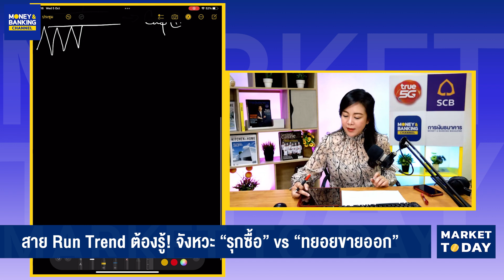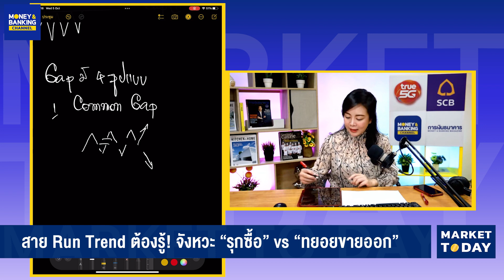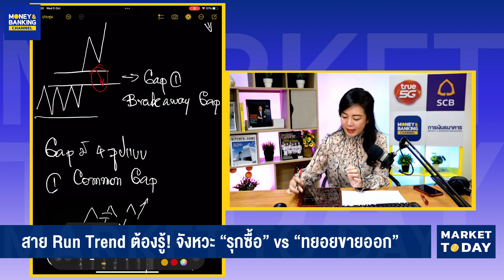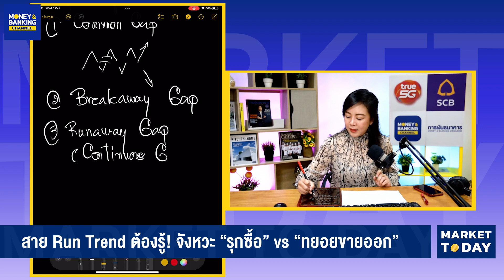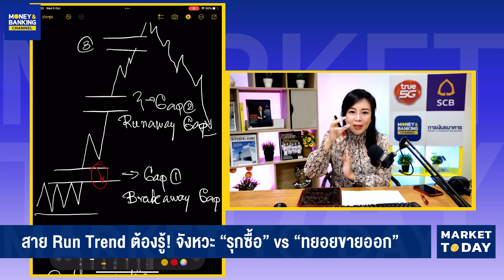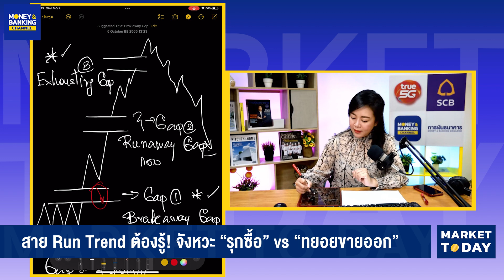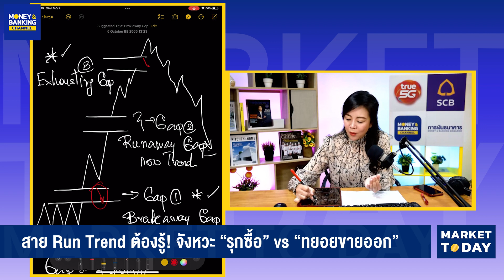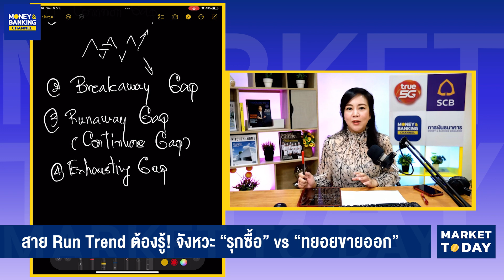EXCLUSIVE สาย Run Trend ต้องรู้! จังหวะ “รุกซื้อ” vs “ทยอยขายออก” | Stock Education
Market Today : สาย Run Trend ต้องรู้! จังหวะ “รุกซื้อ” vs “ทยอยขายออก”

ถ้าไม่อยากพลาดทุกเรื่องราวเศรษฐกิจ